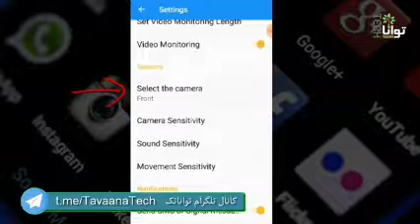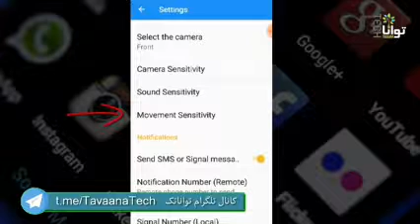برنامه تبدیل گوشی به ابزار ضد جاسوسی در این ویدئ با برنامه haven اشنا میشوید که گوشی شما را به ابز